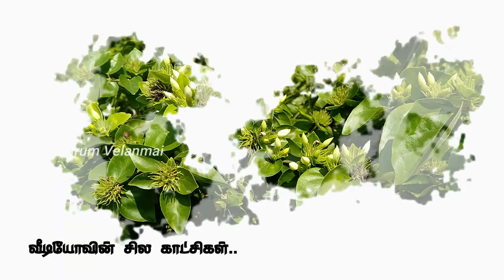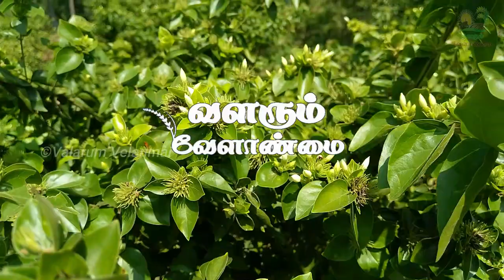kakkattan cultivation in tamil | kakkattan poo valarpu | kakkattan sagupadi | Valarum Velanmai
Kakkattan cultivationinTamil
kakattan sedi valarpu in tamil காக்கட்டான் பூச்செடி வளர்ப்பு